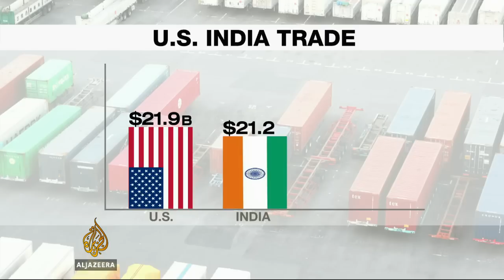India's Modi on shaky ground with the US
India's Bharatiya Janata Party (BJP) campaigned on the need to open up foreign investment in all sectors.  But for this to happen, Narendra Modi, the country's prime minister-elect, will have to be able to travel to the US, which he can not do.  Washington rejected Modi's application for a US visa nine years ago and he has not been able to visit the country since.  Al Jazeera's Patty Culhane reports.